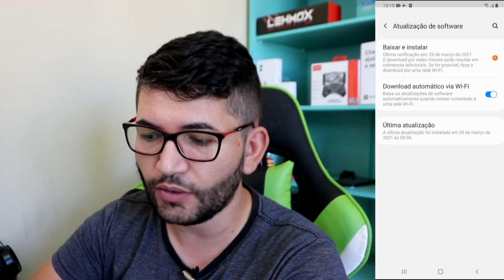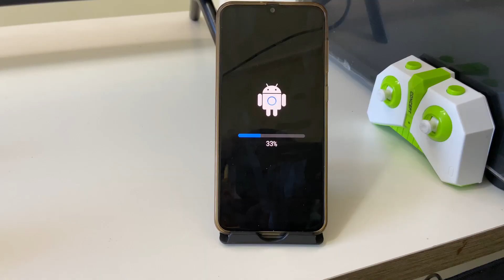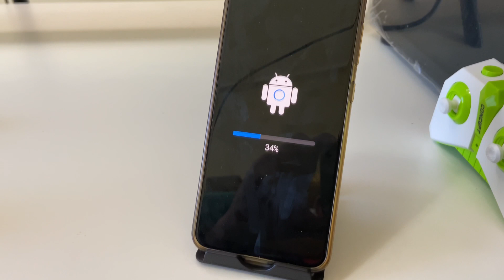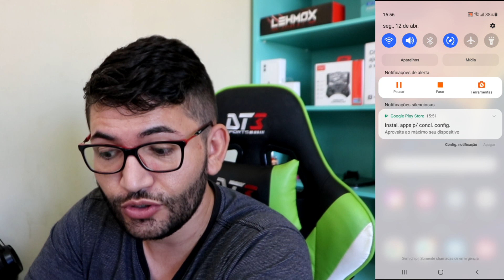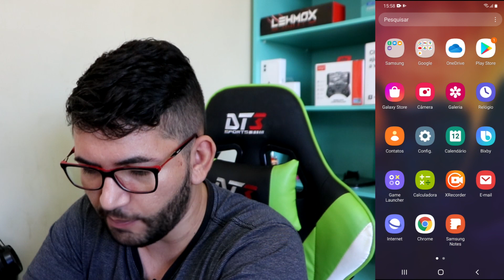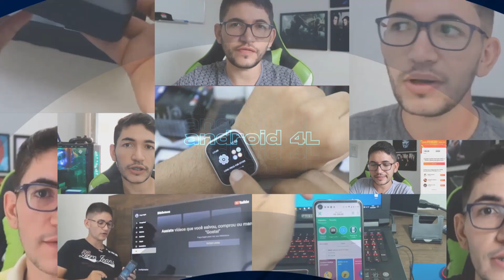SAMSUNG A50 RECEBENDO ATUALIZAÇÃO DO ANDROID 11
Fala pessoal, no vídeo de hoje, vou demostrar para vocês instalar e atualizar o Android 11 no Samsung A50, então, confere aí como ficou o novo visual e todas as mudanças da atualização.

✩ Redmi Note 8 64GB / 128 GB
✩ Redmi Note 9 64G / 128GB
✩ Redmi Note 9S 64G / 128GB
✩ Poco X3